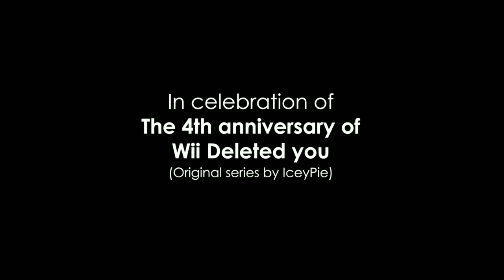VS ELETED OTIMIZADO ANDROID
NICK NO ROBLOX: KINGFRE11

NICK NO ROBLOX: MAMAMIS77

COMPARTILHE

INSTAGRAM 👉@77game_play @ca_felype